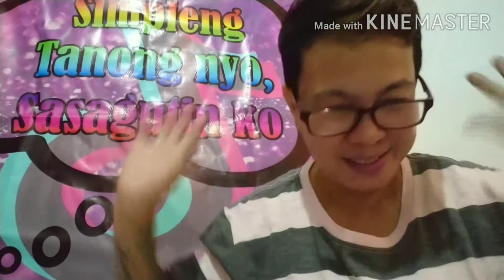Simpleng Tanong nyo sasagutin ko Part 4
Mga simpleng tanong sasagutin ko.